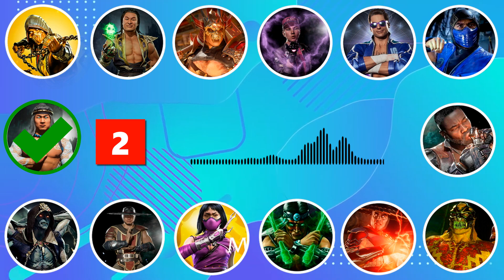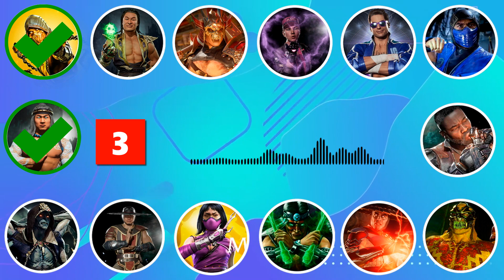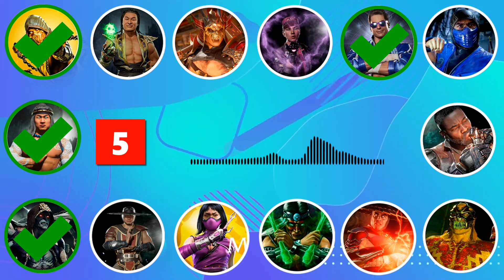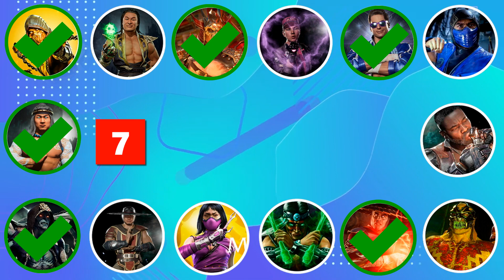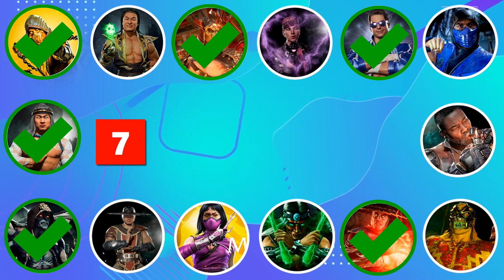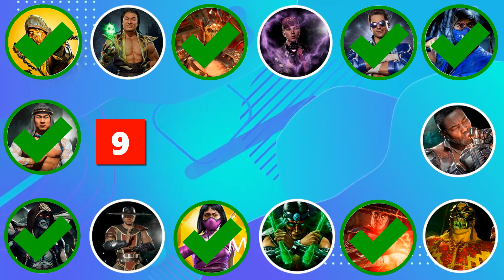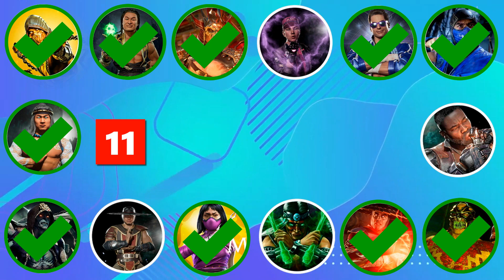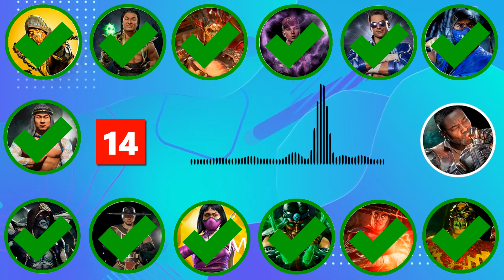Guess Mortal Combat Characters by Their VOICE | MortalCombat Quiz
In this video, we are playing a game called "Guess Mortal Combat Characters by Their VOICE | MortalCombat Quiz".
You have ten seconds to guess the character in this game based on their voice. This game is guaranteed to be entertaining because we have included 14 different characters in it!